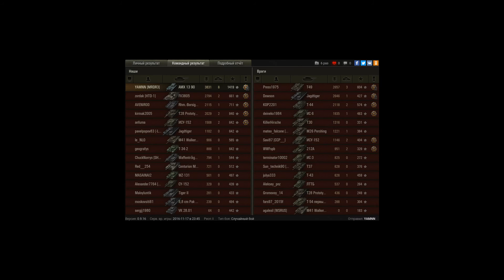AMX 13 90, Зимний Химмельсдорф, Встречный бой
Игрок: YAMNN [MRDR3]